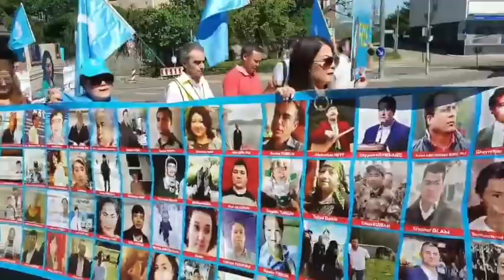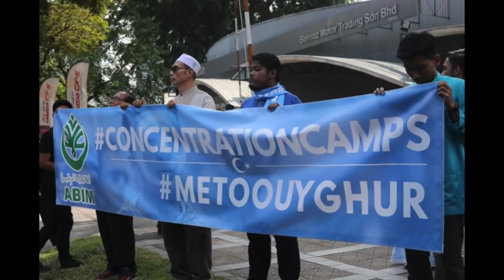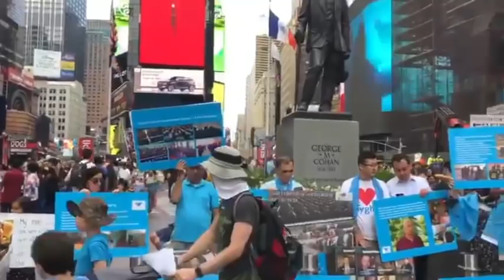مۇھاجىرەتتىكى شەرقىي تۈركىستانلىقلارنىڭ 5-ئىيۇل ئۈرۈمچى قىرغىنچىلىقىغا نارازىلىق نامايىشلىرى